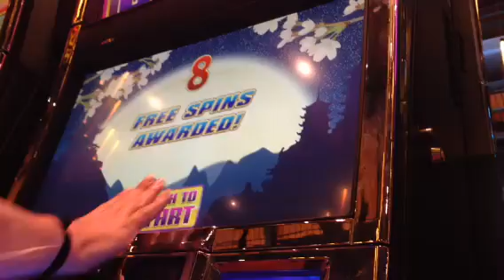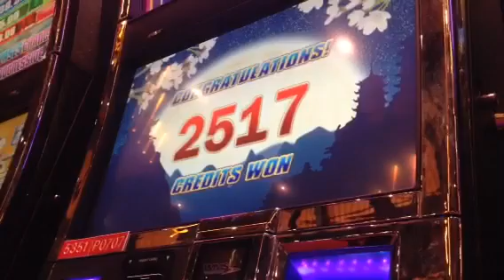China Moon Slot Machine Bonus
Sorry for the poor quality, did not upload to HD...Filmed at Sands, PA